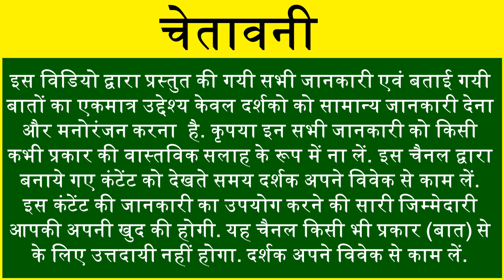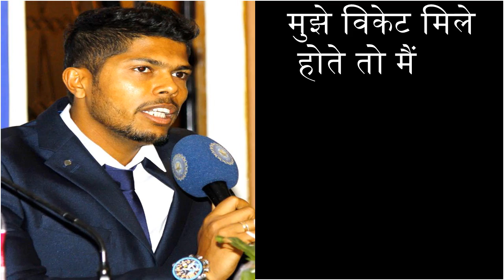Umesh Yadav ने किया Captain Virat Kohli पर बड़ा खुलासा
इस विडियो में आप देखेने की उमेश यादव ने विराट कोहली के बारे में कहा है की विराट अपने हिसाब से फील्ड लगाने की आजादी देते हैं। वह मुझसे पूछते हैं कि मेरी रणनीति क्या है या मुझे किसी खास पोजिशन पर किसी फील्डर की जरूरत है। वह आपकी रणनीति पर भरोसा करते हैं। यदि वह कारगर साबित नहीं होती तो ही वह अपनी रणनीति बताते हैं।
In this video you can see Umesh Yadav says Virat gives me freedom to set fields and he believe on my strategy and you can see Virat Kohli best caption in cricket team and Umesh Yadav best bowling and you see Umesh Yadav Best Wickets.
भारतीय तेज गेंदबाज उमेश यादव अपने कप्तान विराट कोहली के शुक्रगुजार हैं जो उन्हें विकेट लेने के लिये अपने मुताबिक रणनीति बनाने की सहूलियत देते हैं। उमेश यादव  ने कहा की उन्होंने इनस्विंगर पर भी बहुत मेहनत की है और इस बॉल को लेकर उनमे आत्म विश्वास भी बहुत हैं वैसे वो हमेशा 140 किमी की रफ्तार से आउटस्विंगर बॉल करते हैं  बांग्लादेश के शाकिब अल हसन ने हाल ही में कहा था कि हैदराबाद टेस्ट में तीसरे दिन सुबह उमेश का स्पैल उनके कैरियर में किसी गेंदबाज का सर्वश्रेष्ठ स्पैल है। इस बारे में उमेश ने कहा की अगर मुझे विकेट मिले होते तो मैं इसे परफेक्ट स्पैल कहता अगर देखा जाये तो तो मैने शाकिब को कई बार बीट किया उमेश ने कहा दक्षिण अफ्रीका के खिलाफ 2015 में दिल्ली में मेरा स्पैल बेहतर था। बल्लेबाज बेहतर थे और गेंदबाज के लिये आसान नहीं था।